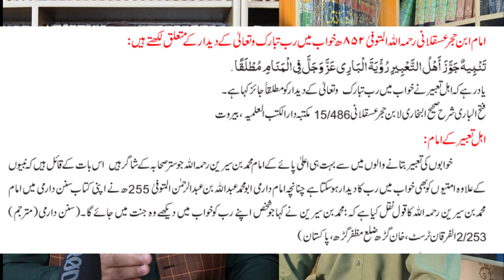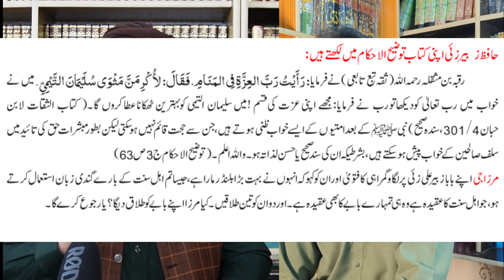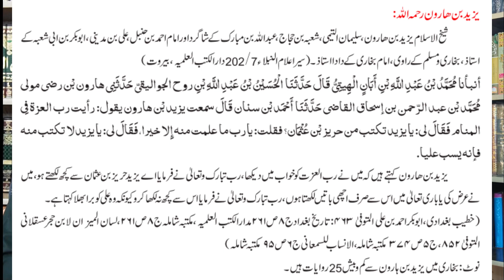542-Khawab mian Rab ka Dedar karny waly Muhaddiseen | reply to engineer mirza by Dr Mufti Ali Nawaz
542-Khawab mian Rab ka Dedar karny waly Muhaddiseen | reply to engineer mirza by Dr Mufti Ali Nawaz
The purpose of this channel is to provide the Islamic authentic knowledge and reform people's faith who has been affected by social tribulations (Fitna)